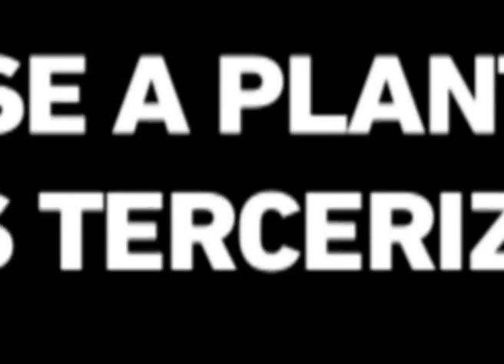Jorge Altamira sobre la burocracia sindical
Que las bases cuestionen a las cupulas sindicales refleja que hay acuerdos entre la cupula y los empresarios que los militantes de base no soportan mas.